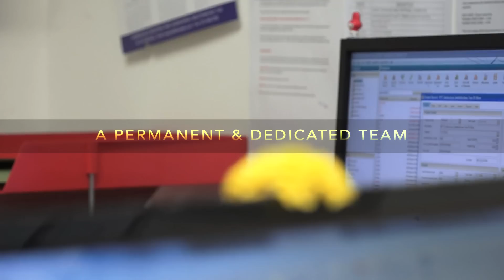Treelocate - artificial plants, trees, topiary, preserved palms & flowers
Welcome to TreeLocate, the UK's premier manufacturer and wholesale supplier of artificial plants, trees, topiary, preserved palms & flowers to trade, architects, facilitators, retailers & installers of artificial plant products -- all shipped worldwide from our base in North East England.

TreeLocate are one of the most innovative specialists in the design, manufacture and supply of artificial trees, plants and flowers in the world. We supply direct to trade, Interior Landscapers, Specifiers and Designers etc. Our range of artificial plants and trees & preserved palm trees are suitable for indoor and outdoor applications.

Based in the United Kingdom, on its own two acre site, the company was set up in 1995 by Mark and Jonathan Nesbitt, it has since developed into a highly successful international business, with ISO 9001 accreditation, our customers include many of the world's top interior and exterior landscapers, designers and architects, as well as wholesale florists, display builders for film sets, theme parks, and major high street retailers.